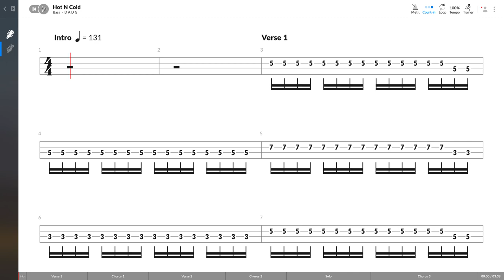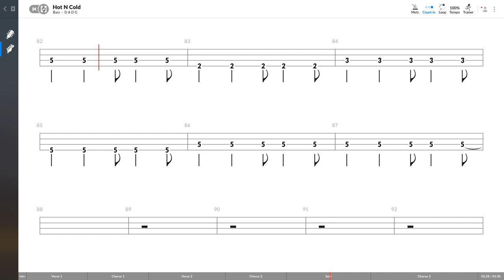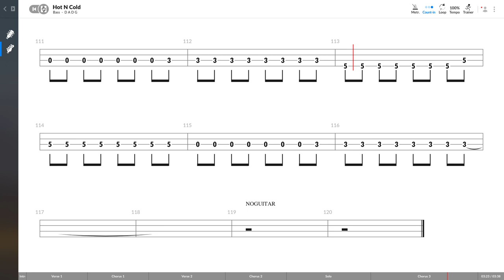Katy Perry - Hot N Cold (BASS TAB PLAY ALONG)